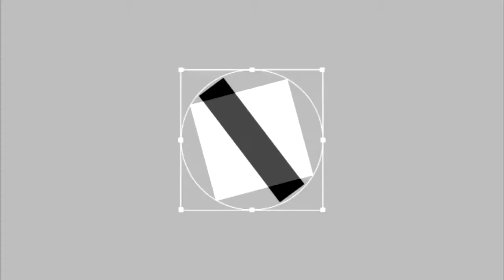(廣東話) 死佬打機機 - The Walking Dead Season 2 #6 好人當賊 (陰屍路2)